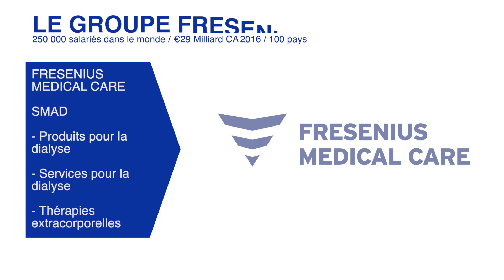SMAD automatise la palettisation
Fresenius Medical Care est une entreprise allemande spécialisée les dialyses et les thérapies extracorporelles. Le site de la SMAD, basé à l'Arbresle dans le Rhône (69), est le premier producteur français de dialyseurs. Dans l'objectif d'automatiser le site, la SMAD a fait appel au savoir faire de Promalyon. Retrouvez dans cette vidéo le témoignage du responsable de projet.

Pour connaitre toutes nos solutions dans le secteur pharmaceutique, contacter nous !

Promalyon est concepteur et fabricant depuis 1988, leader sur le marché de la palettisation robotisée. Véritable partenaire des industriels et des logisticiens, Promalyon vous accompagne vers l'industrie du futur, l'industrie 4.0. Le développement de modules robotisés, de manutention pour les charges légères et les charges lourdes, et la gestion informatique font de Promalyon un acteur incontournable dès lors que votre projet nécessite un palettiseur mono ou multiligne. Nous sommes à l'écoute de vos projets, et vous conseiller grâce à nos centaines d'installations en fonctionnement dans l'hexagone.